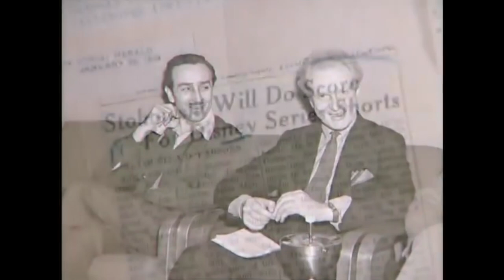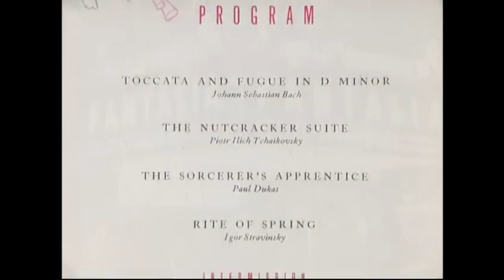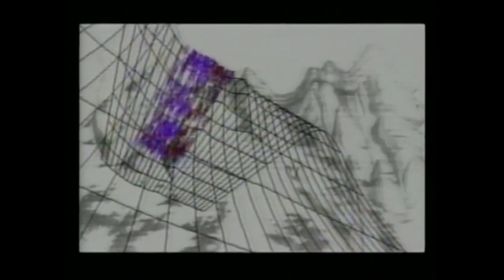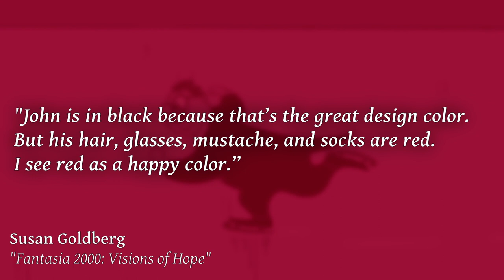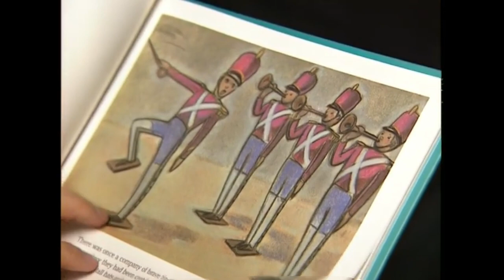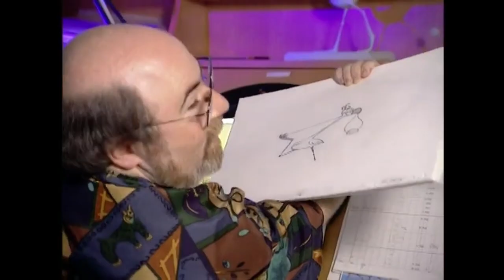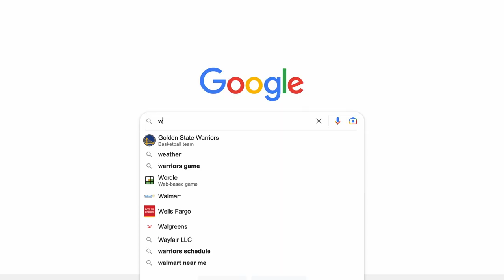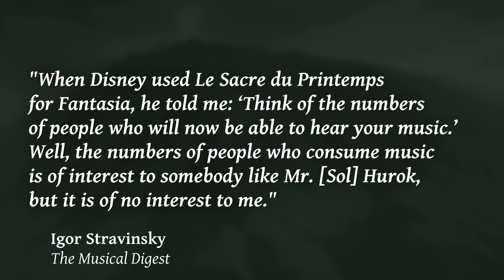The Magic of Fantasia 2000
I kinda love Fantasia 2000. OR DO I!? We shall see! Join me as I ramble through the insights and observations I have about each of its segments and music and art and animation and Bette Midler. It's good trust me!

Timestamps
0:00 - Welcome
3:38 - The Structure
4:40 - Beethoven's Fifth
7:08 - Pines of Rome
10:43 - Rhapsody in Blue
14:16 - Piano Concerto No. 2
16:21 - Celebrity Host Interlude
19:52 - Le Carnaval des Animau
20:58 - L'Apprenti Sorcier
23:50 - Pomp and Circumstance
26:47 - Firebird
31:27 - Closing

The sources that I mentioned in the vid:
• Culhane, John. Fantasia 2000: Visions of Hope. Disney, 1999.